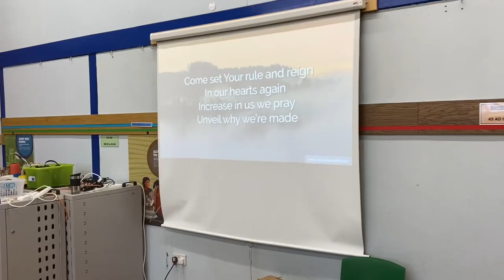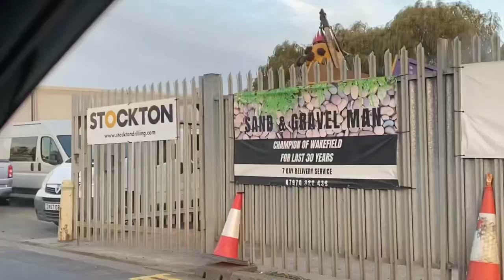Vicar Vlog 16.10.23